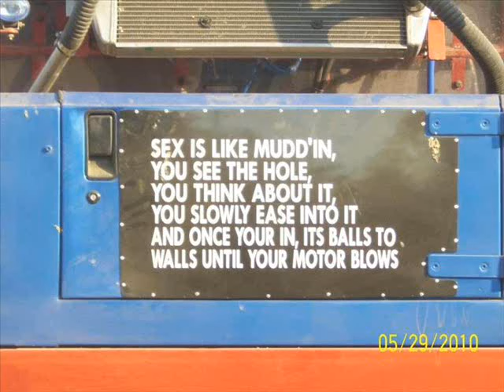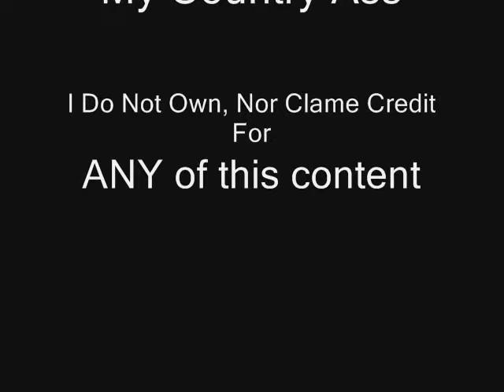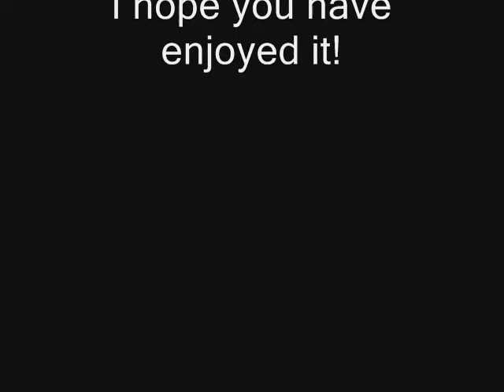Blake Shelton - Kiss My Country Ass , Lyrics Below!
There is absolutely no copy wright infringement intended. This video was made for the sole purpose of sharing music and spreading the word so that listeners will support the artists they enjoy!

Lyrics :

Tearin' down a dirt road
Rebel flag flyin'
Coon dog in the back
Truck bed loaded down with beer
And a cold one in my lap
Earnhart sticker behind my head
And my woman by my side
Tail-pipe's poppin'
the radio's rockin' "Country Boy Can Survive"
If you got a problem with that, ha ha!
You can kiss my country ass

Well, I love Turkey calls, overalls, Wrangler jeans
Smoke nothin' but Marlboro reds
Tattoos up & down my arms,
And deer heads over my bed.
My Granddaddy fought in World War Two,
My Daddy went to Vietnam.
And I ain't scared to grab my gun,
And fight for my homeland.
If you don't love the American flag,

If you're a down home, backwoods redneck,
Hey come on, stand up and raise your glass.
But if you ain't down with my outlaw crowd,
You can kiss my country ass. Aw yeah!

[Instrumental break]

Aw yeah...

Well, there's a whole lotta high-class people out there
That's lookin' down on me
Cause the country club where I belong
Is the Honky Tonk till three in the mornin'
Don't wear no fancy clothes
No ties or three piece suits.
You can find me in my camouflage cap
My t-shirt and cowboy boots
If that don't fit your social class

Well I'm a front-porch sittin',
Guitar pickin', moonshine sippin',
Backer juice spittin' country boy from the woods
And I love fried chicken & blue gill fishin'
And outlaw women, an' I wouldn't change if I could. NO!
I ain't tryin' to start no fight, but I'll finish one every time
So you just mind your own damn business
Stay the hell outta mine.
If you got a problem with that

I said if you got a problem with any of that
You can kiss my natural born, Redneck to the bone
Ever-lovin' country ass.